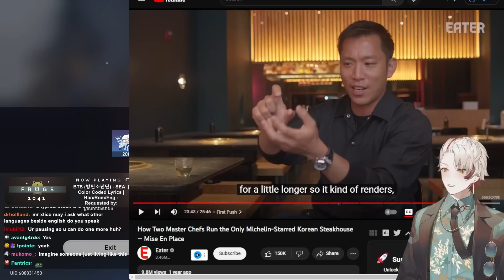I Spent 1000+ TRAILBLAZE POWER To Build CLARA in Honkai: Star Rail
pain and suffering for clara
▼ EXPAND ME ▼